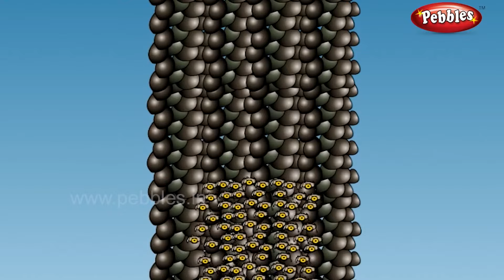Telugu devotional stories | రామాయణం పార్ట్-5 |తెలుగు భక్తి కథలు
Pebbles devotional stories are the best collection of stories from various puranas, like vishnupuranam, sivapuranam, markandeyapuram, Padma puranam, devibhagavatha, durgasaptha sati. These stories let the present generation know the spiritual and devotional prominence of our gods and hindu religious practices.

Pebbles భక్తి కథలు విష్ణు పురాణం, శివ పురాణం, మార్కండేయ పురం, పద్మ పురాణం, దేవి భాగవత, దుర్గా సప్త సతి వంటి వివిధ పురాణాల కథల ఉత్తమ సేకరణ. ఈ కథలు మన దేవుళ్ళ ఆధ్యాత్మిక మరియు భక్తి ప్రాముఖ్యతను మరియు హిందూ మతపరమైన ఆచారాలను ప్రస్తుత తరానికి తెలియజేస్తాయి.